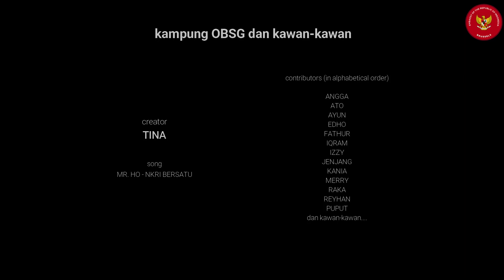« Saya Indonesia by Kampung - OBSG »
Kompetisi Video Kreatif KBRI Brussel

Video ini menggambarkan beragamnya ke-bhinneka-an Indonesia. Walaupun kita berasal dari latar belakang yang berbeda, tapi kita semua bersaudara. Tinggal di tanah rantau semakin mempererat persaudaraan kita.

video ini dikirim oleh Agustina Ab